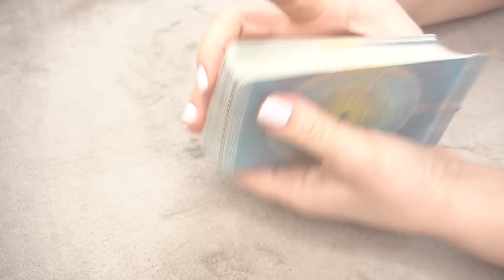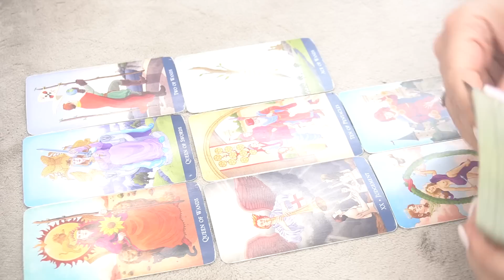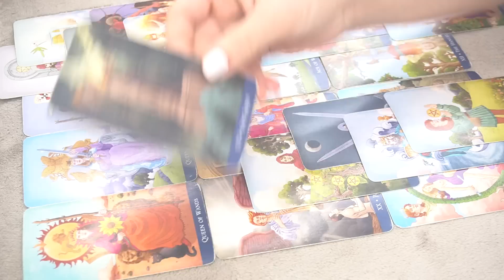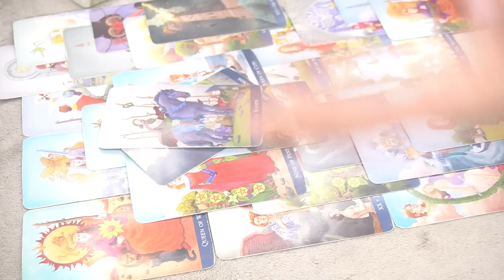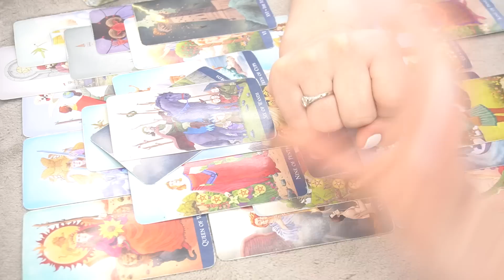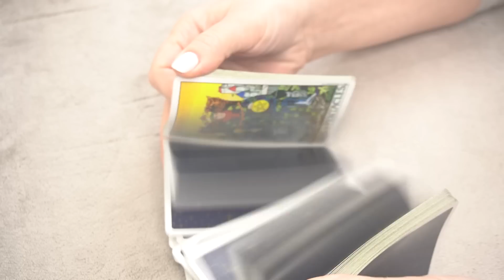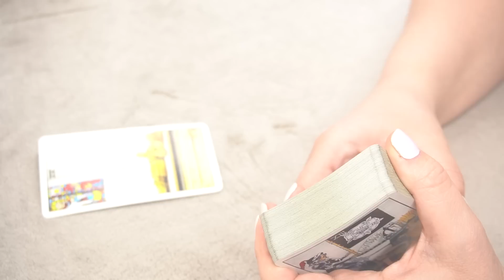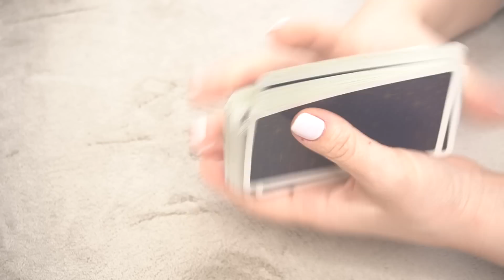DAILY JANUARY 27 * THIS WILL SHOW IN A LONG RUN * + ALL ZODIAC SIGNS MESSAGES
2023 YEAR OF SPIRITUAL DEBT SETTLEMENT: INSIGHTS AND ASTROLOGY PLANNER